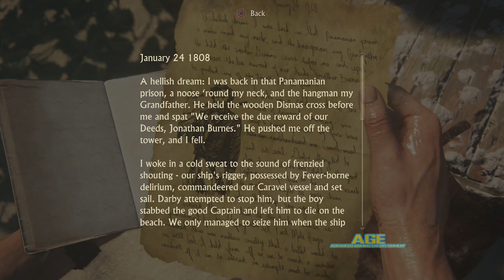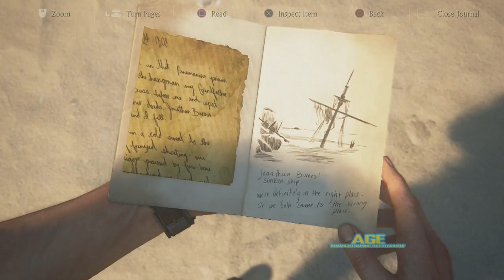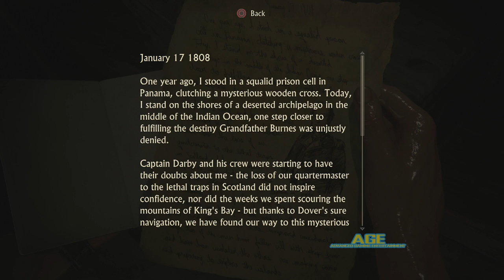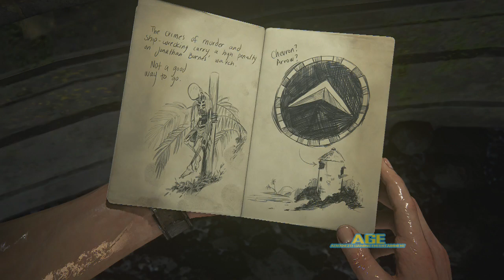Uncharted 4: A Thief's End - [Crushing - 100% Complete] - Ch. 12: At Sea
This is Uncharted 4: A Thief's End 100% complete walkthrough done on Crushing difficulty.

Nate and Sam heads to the sea to find the stone arrows that may lead to the cistern containing a chamber where mechanism needs solving to raise the statue of Captain Henry Avery that's holding a spyglass to discover the location of an island of Libertalia. Soon after, the next group of Shoreline mercs races onto the island. Nate and Sam tried to outrun them but a Shoreline merc on a big boat wrecked them causing Nate and Sam to be separated.

Collectibles for Chapter 12:

Journal Note #1 - 3:35
Journal Entry #1 - 4:40
Brass Pocket Sundail - 5:30
Journal Note #2 - 7:20
Journal Entry #2 - 8:09
Combination Tobacco Box - 9:35
Persian Leather Notebook Case - 11:46
Panamanian Pendant - 13:12
Persian Silver Pen Box - 14:39
Silver Wood and Tankard - 14:58
Journal Entry #3 - 15:05
Deccani Bronze Spouted Bowl - 22:00
Mughal Elephant Carving - 25:05
Optional Conversation #1 - 26:05
Ottoman Helmet - 29:05
Deccani Bronze Vase - 30:05
Strange Relic - 30:28
Journal Entry #4 - 31:42
Hamsa Mythical Goose - 33:10
Journal Entry #5 - 34:08
Pique Tortoise Shell Box - 36:45
Optional Conversation #2 - 38:00
Journal Entry #6 - 47:30